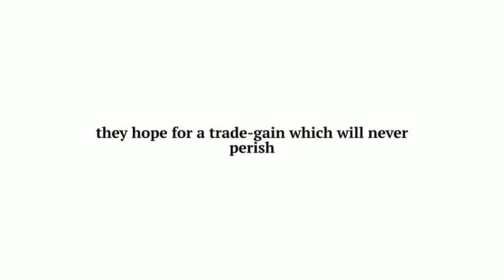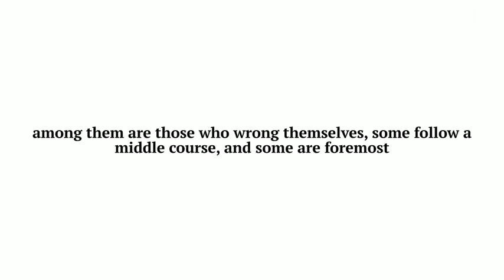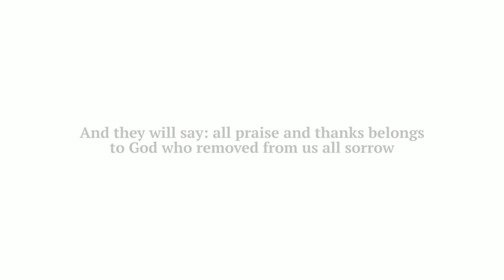Chapter 35 of The Qur'an: The Originator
Reciter: Abu Muhsin Muhammad Babaz